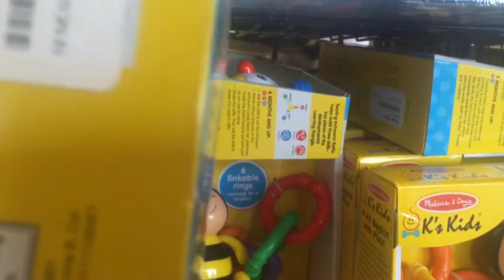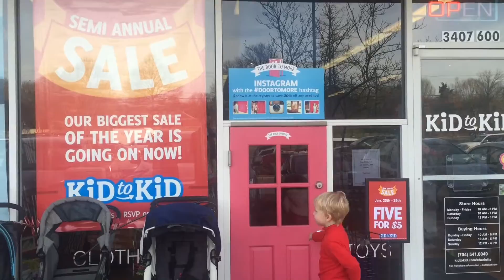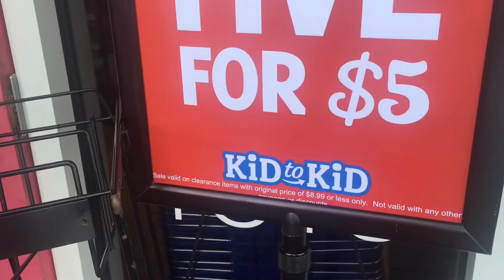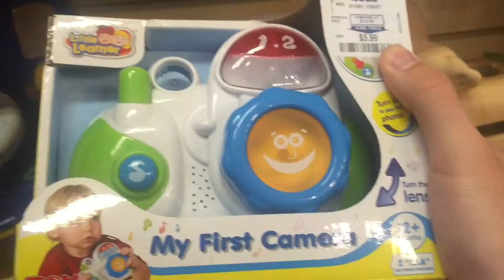12 KID to KID in Charlotte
Интересный магазин-комиссионка детских вещей и товаров.